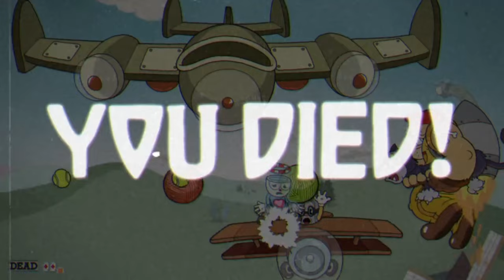Doggone Dogfight: First Attempt - Complete in about 12 Minutes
Timestamps:
1:20 Skip Intro & Map
2:47 First Phase 2
3:08 First Phase 3
6:24 \/\/TF is this?
9:38 Winning Attempt
12:03 Scoreboard

Played pretty well today. A few bad attempts. This boss seemed easier.

If this video does well, I'll post more cuphead next week.